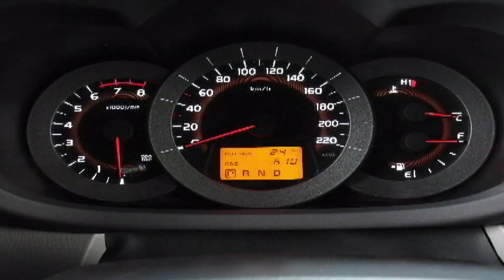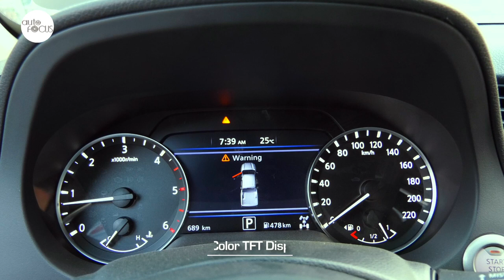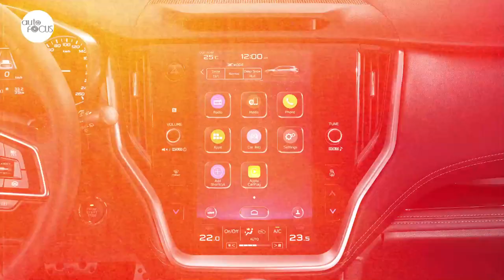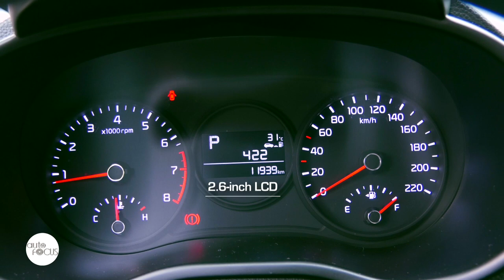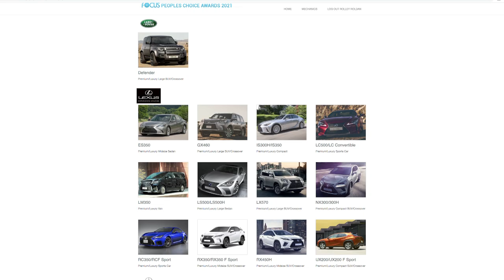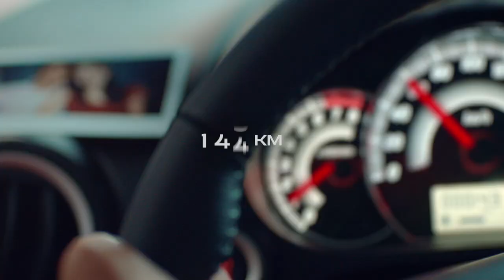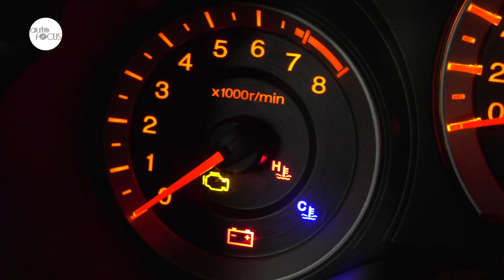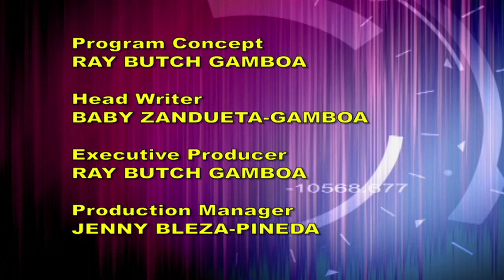AUTO FOCUS SEPTEMBER 4, 2021 Full Episode HD